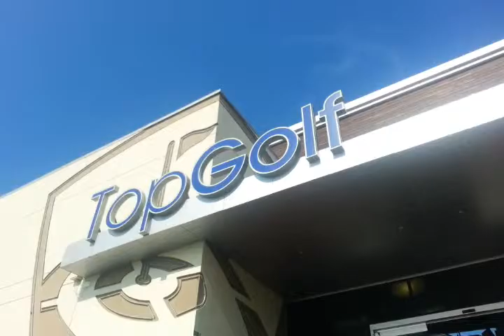Getting ready to golf